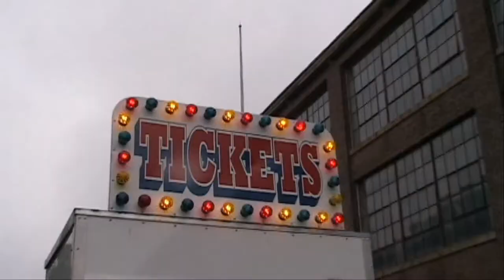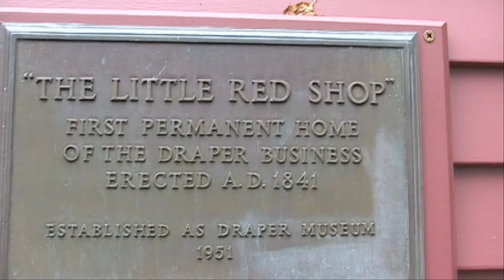Oktoberfest in Hopedale 2011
A short video created by the local cable guys of the Oktoberfest in Hopedale event.